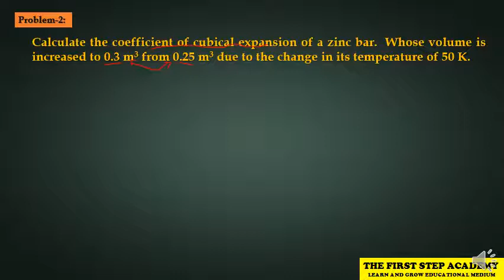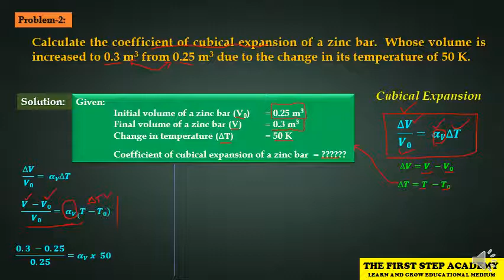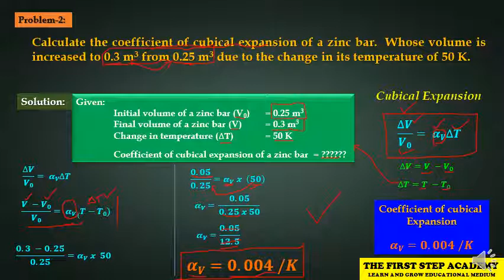10th Standard Science Unit - III Thermal physics Book Back Problem 2